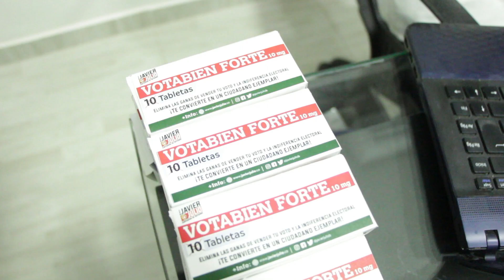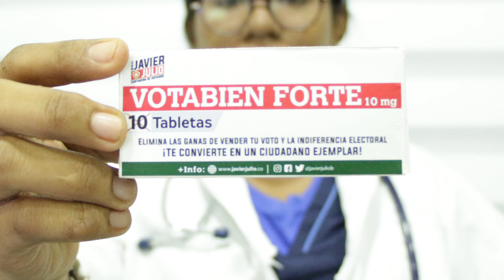¡ENCONTRAMOS LA CURA PARA LOS “PUYA OJOS”!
🚨¡ENCONTRAMOS LA CURA PARA LOS “PUYA OJOS”!🚨📣Compártelo VotabienForte CartagenaSeDefiende ✊🏾